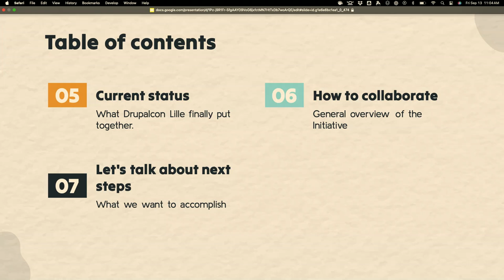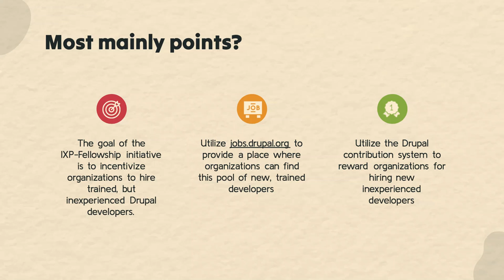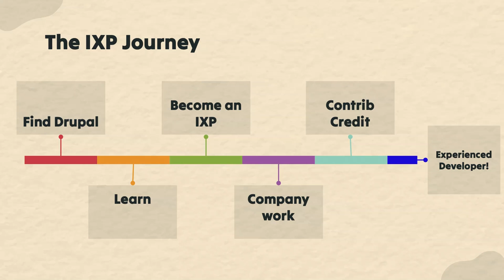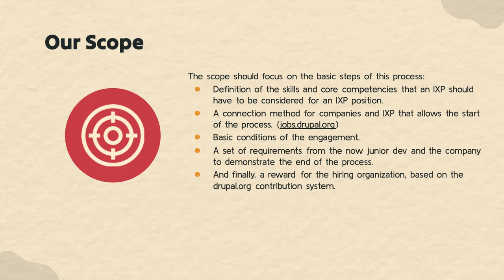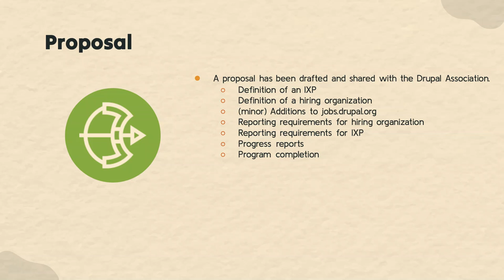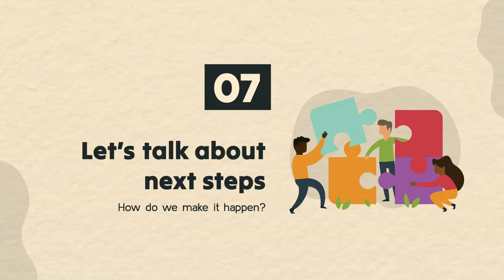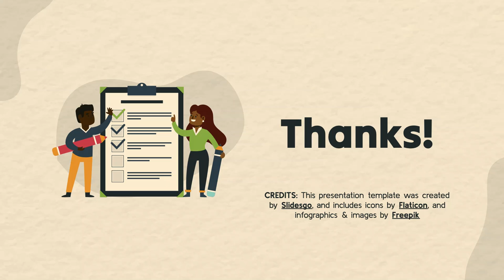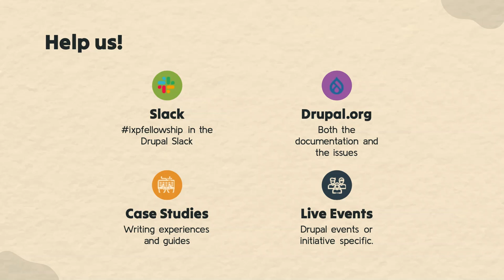IXP Community Initiative: Using Contribution Credits to encourage organizations to hire new talent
The IXP-Fellowship, a Drupal community initiative for onboarding inexperienced developers has its initial goal of using Drupal's contribution credit system as an incentive for Drupal organizations to hire new and inexperienced Drupal developers.

One of the major challenges for new Drupal developers is landing their first paid gig. As a community, we can't expect Drupal to grow if there are limited ways for new, inexperienced Drupal developers to gain that important initial experience.

Over the past year, the IXP community initiative has worked to define and implement a process to utilize existing drupal.org functionality to incentivize Drupal agencies and other organizations to hire trained, inexperienced developers in exchange for drupal.org commit credits.

In this session, you'll learn about the overall scope of the initiative, its current status, and how you and/or your organization can get involved.

Michael Anello
Developer and trainer at DrupalEasy